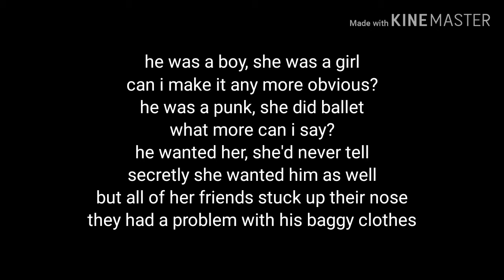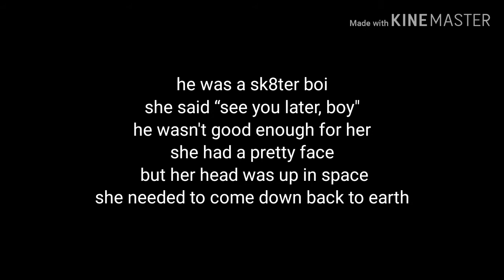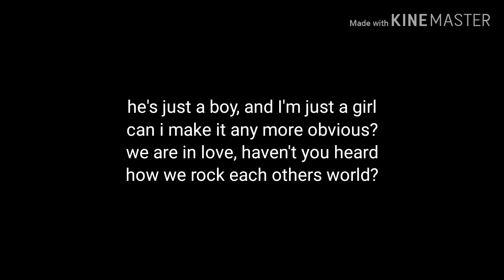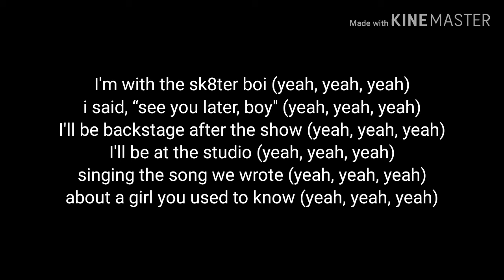Avril Lavigne - sk8ter boi (lyric video)